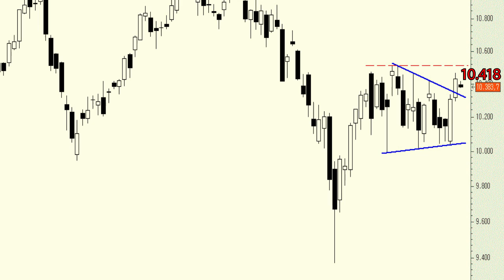Vídeo análisis técnico del Ibex 35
El martes el índice conseguía superar al máximo relativo anterior pero falta lo más importante, hacer lo propio por encima de la importante zona de control que presenta en los 10.513 puntos.